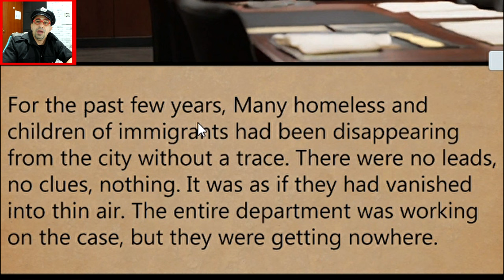O CRIME MAIS ASSUSTADOR | Jogo The Malevolent Mansion Of Evil